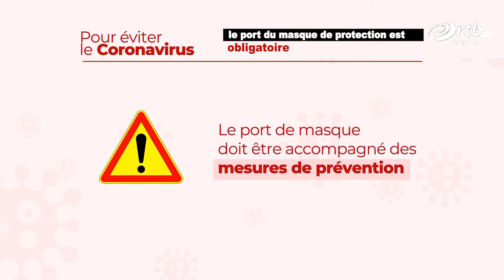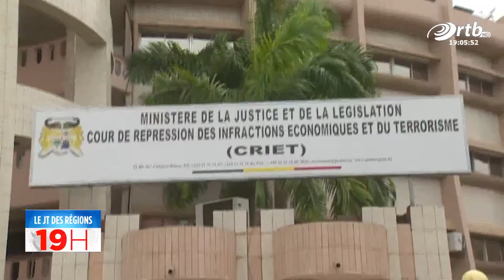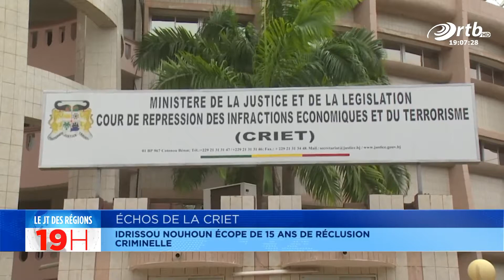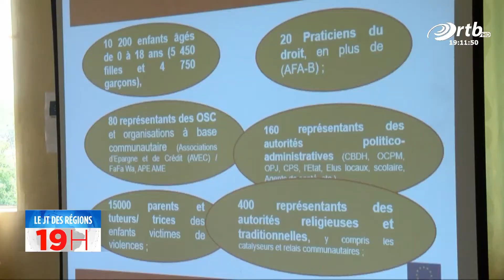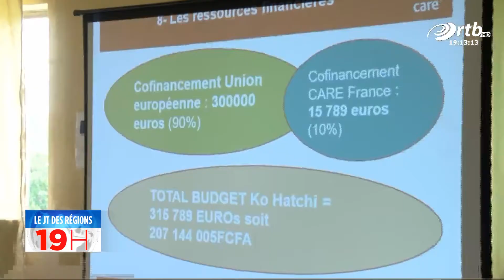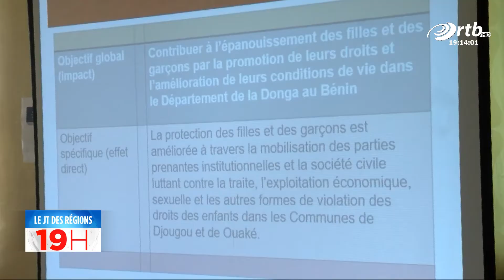JT des régions du 27 juin 2020